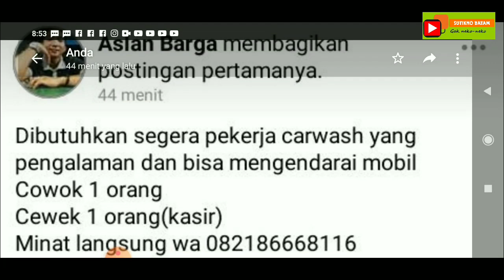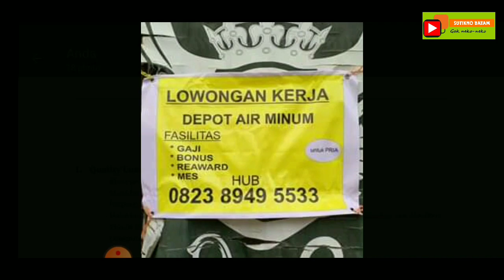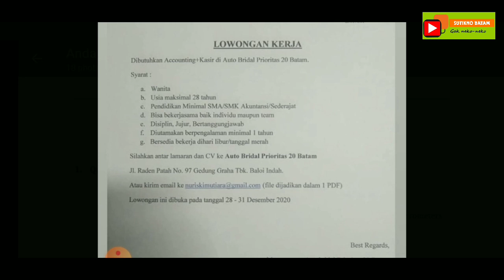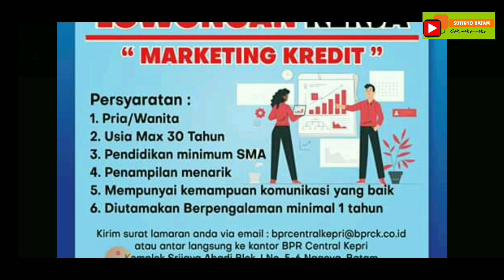LOWONGAN KERJA BATAM HARI INI || LOKER BATAM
Ada beberapa loker batam hari ini silahkan cek barangkali ada yang sedang anda cari